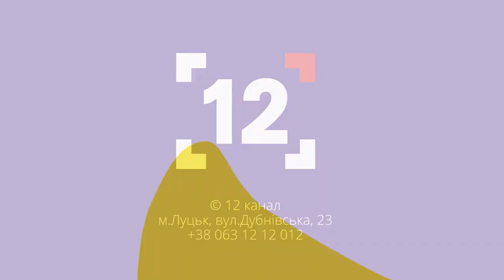Знезараження води сіллю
Через зупинку заводу «Артемсіль» у Луцьку знезаражують  воду сіллю з Румунії. На скільки часу вистачить запасів і чи є альтернатива очищення? Про це і не тільки – в ефірі 12 каналу з директором водоканалу Віктором Гуменюком.